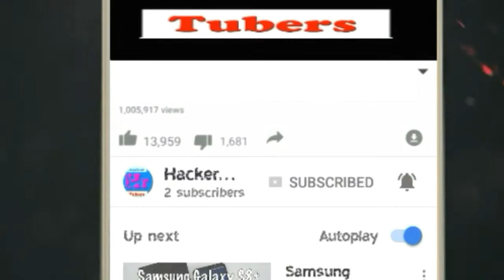What Is Chroma And How To Change Videos Background Using Green Screen Effect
In this video I will teach you what is chroma and which are the best software for changing videos background in Android or pc .

My Accessories:
Camera:

Green screen Backdrop:

5)How to add colours to black and white photo without any software.

you can also comment in the video for whatever technical tips you want in our video
See something hacky

About : Hacker Tubers is a YouTube Channel, where you will find technological videos in Hindi, New Video is Posted Everyday :)